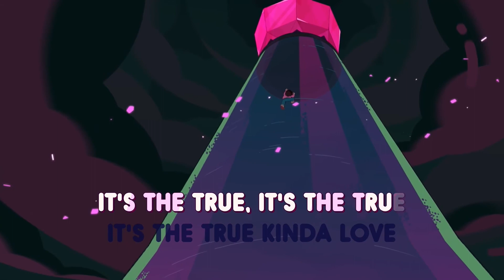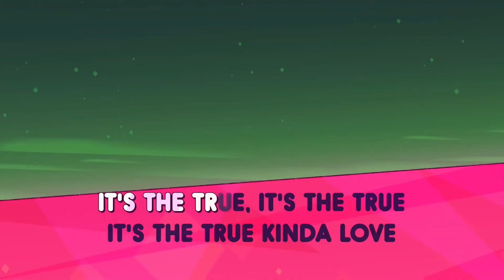The best part in True Kinda Love